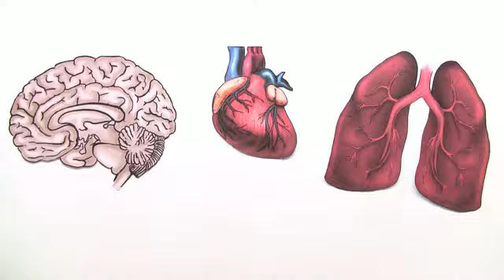LEBER UND NIERE | Biologie | Biologie des Menschen (Mittelstufe)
Im Video Die Leber und die Niere geht es um:
* leber niere funktion
* leber niere aufbau
* leber abbau umwandlung
* niere ausscheidung urin
* leber aufgaben
* niere aufgaben
* leber giftstoffe abbau
* leber niere aufgaben funktion
* Biologie
* Biologie des Menschen (Mittelstufe)
* Niere und Haut als Ausscheidungsorgane
* Gallengang
* filtern
* Medikamente
* Endharn
* Blase
* Harnorgan